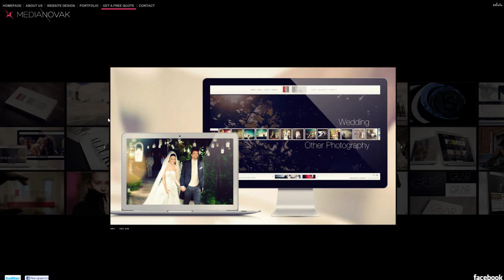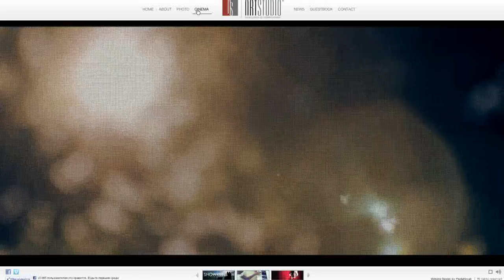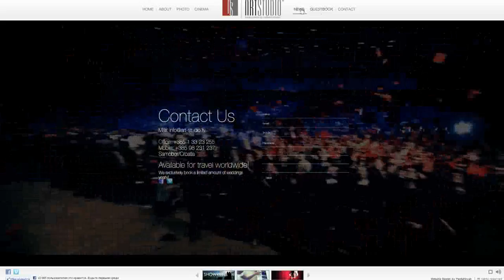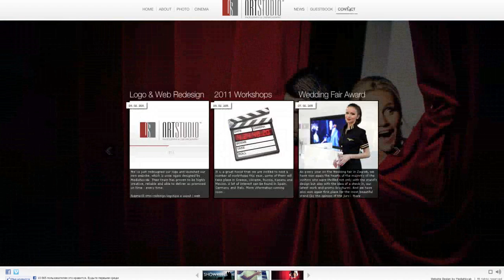www WebAuditor eu »Best Flash Site Design »Margaíocht ar Líne moltaí i Web Analytics siopaí